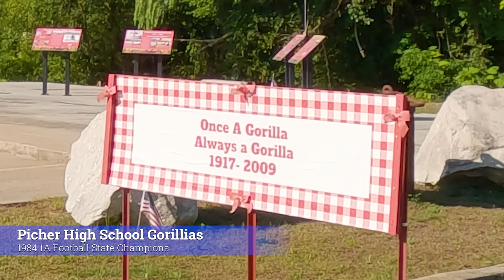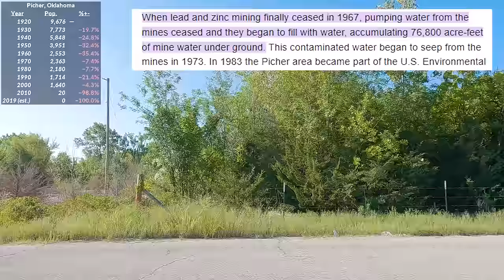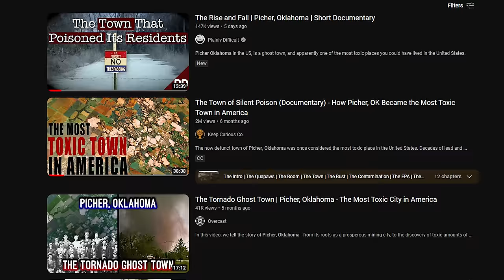The LARGEST GHOST TOWN in America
In this video, we’re going to be invading what happens to be the largest true ghost town in America. Picher, Oklahoma is the name of this forgotten place, and it sits right along the Oklahoma and Kansas Border about a dozen miles west from Missouri.

Intro: 0:00 - 0:56
Encounter with angry local: 0:56 - 1:47
Understanding The Geography of Picher: 1:47 - 5:21
How Picher Became A Mining Boomtown: 5:21 - 10:58
How Picher Became A Ghost Town: 10:58 - 18:03
Former High School Building: 18:03 - 19:52
Health risks of living in the area: 19:52 - 22:03
Cultural things of note about Picher: 22:03 - 23:29
Ghost town of Cardin: 23:29 - 27:44
Ghost town of Hockerville: 27:44 - 29:50
Ghost town of Zincville: 29:50 - 30:55
More Scenes from Picher: 30:55 - 32:15
Ghost town of Treece, Kansas and Final Thoughts: 32:15 - 36:16